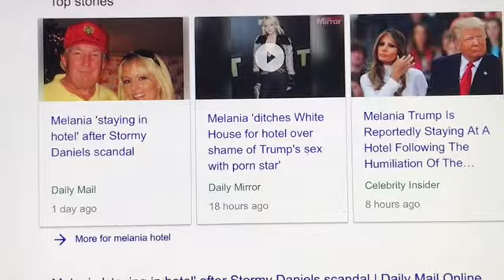Melania on the Run from "Daddy" Trump Escapes White House to Hotel Stormy Porn Humiliation.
Melania is on the Run from Donald "Daddy" Trump, she escapes the White House to a Fancy Wash DC Hotel. Humiliated by the Porn Star Stormy Daniels affair with Trump.  But don't feel too bad for Daddy Trump because he has a new Piece of tail..,  His 2-day get-away to DAVOS with Hope Hicks went very well, she even wore her $800.00 Boots for him.